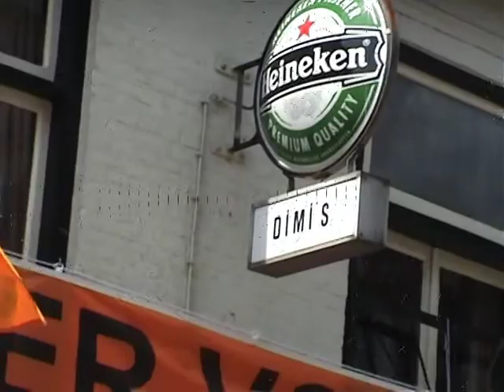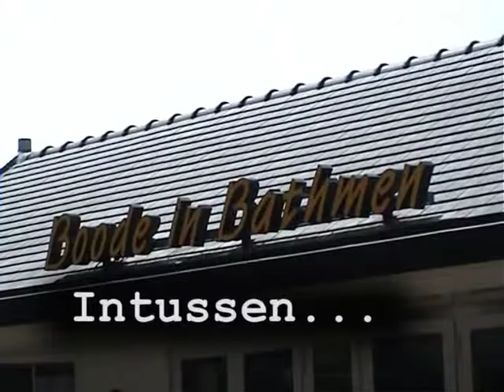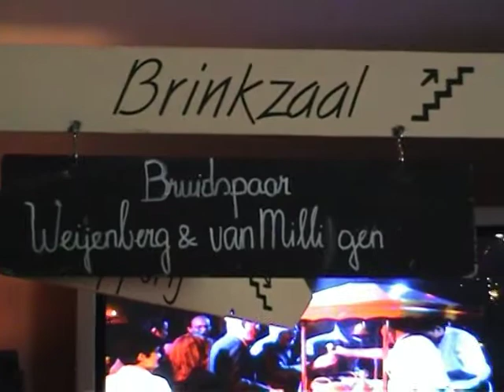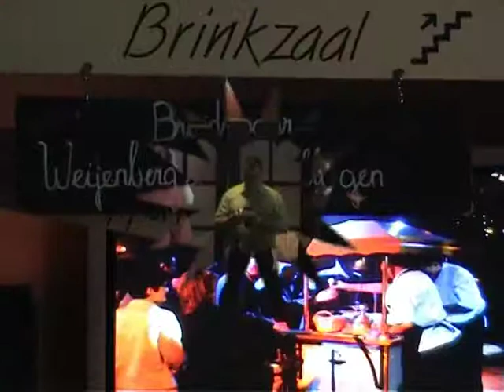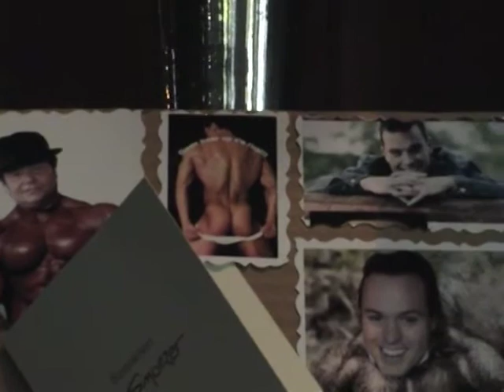Bruiloft Chris en Mirella Weijenberg 2/4 9-6-2006